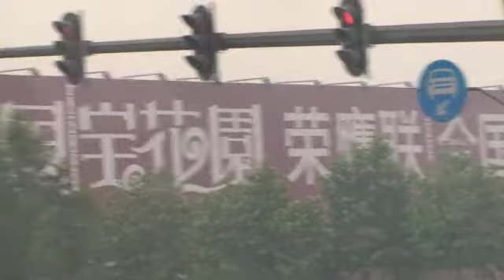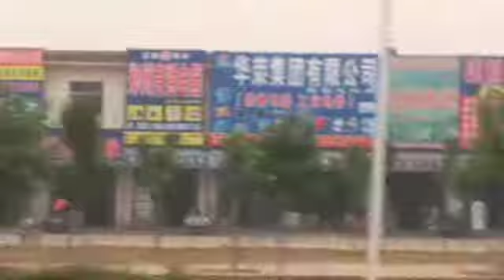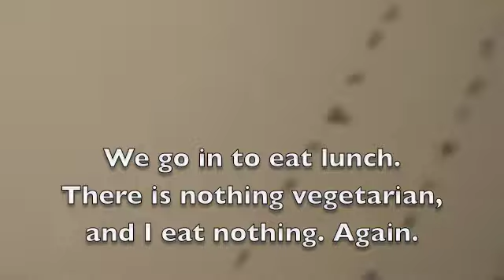Luòyáng: 'Long Bus Ride' © 2009 Stephanos China, Henan 中国 洛阳 w/ Narration by Joe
China 中国 洛阳 Luòyáng: 'Long Bus Ride' With Narration by Joe

Luòyáng, Henan Province, China

Situated on the central plain of China, one of the cradles of the Chinese civilization, Luoyang was one of the Four Great Ancient Capitals of China.

© 2009 Wm Kai Stephanos